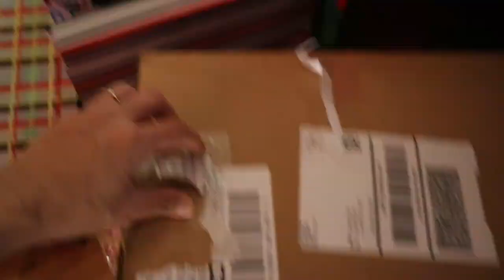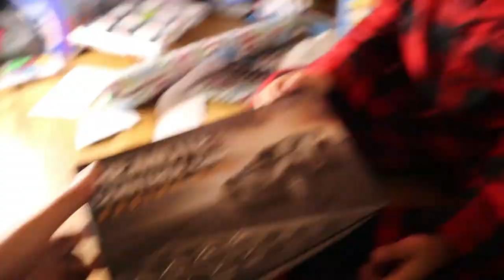Merry Christmas! From our family to yours! 🎄 | Part 2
Merry Christmas to all and to all good night!

Pls.

💞Momshie Vlogger Ph, Inspiring Story